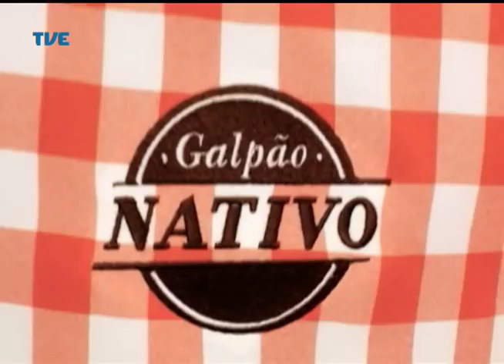Galpão Nativo Jorge Vargas e Teixeirinha Filho 30/03/14 Parte 4